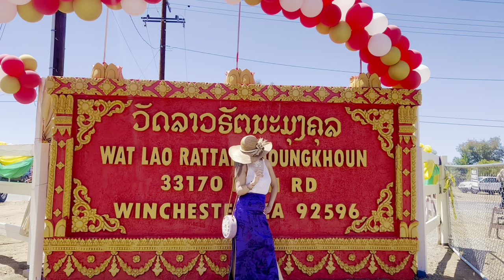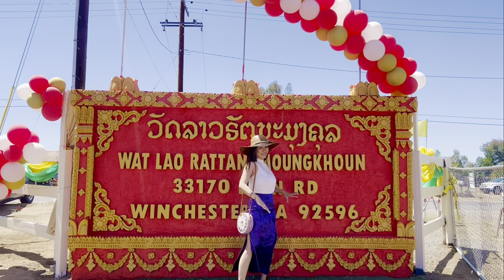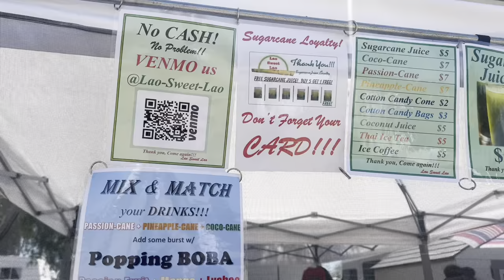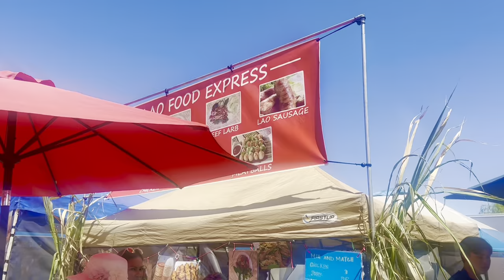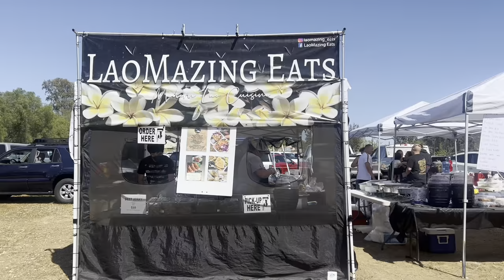Moynat Tote Bag • Huge Laotian Street Food in CA @ Buddhist Temple • Laos New Year 2022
Huge Laotian Street Food in CA @ Buddhist Temple • Moynat Oh Tote Bag @ Laos New Year 2022

Hi my loves , Happy Laos New Year 2022 ! I enjoyed eating spicy food . Asian street food is my most favorite. My name is Zonna I share videos about fashion how tos , shopping for clothes , shoes  and especially handbags . I also share some of my awesome life experiences such as eating out in my favorite restaurants taking my handbags with me and traveling around the world . There will be more to come . I hope you  keep watching my videos . I really appreciate your time . I am very thrilled and feeling blessed . I love the good life and fashion especially designer handbags. So if you have the same interest stay tuned, share, like and subscribe remember to hit the notification bell so you can be informed whenever I upload new videos 🔔 I love you !

Please Also support zonna luxury homes my other you tube channel . Thank you !

some items I featured to help you find it easily
on line if you are interested to purchase them.